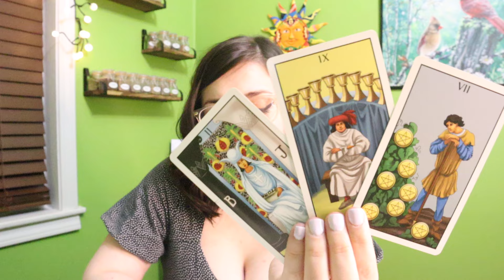CANCER ♋️ OH CANCER I Don't Know What Else To Say About THIS One!!! Hidden Feelings In June!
*ends 6/11/24 at 1PM ET*
*(no health related questions)*